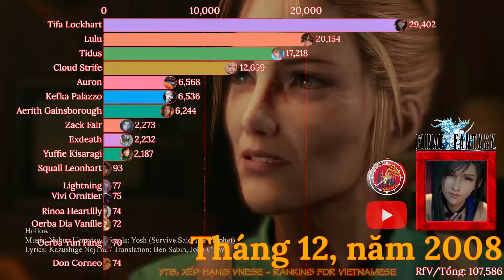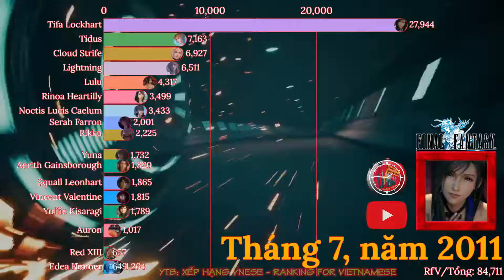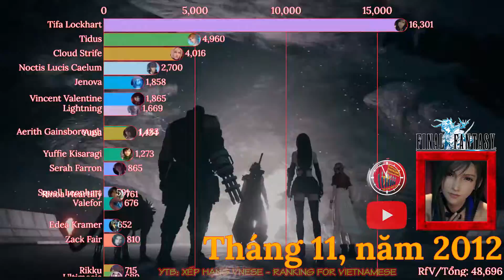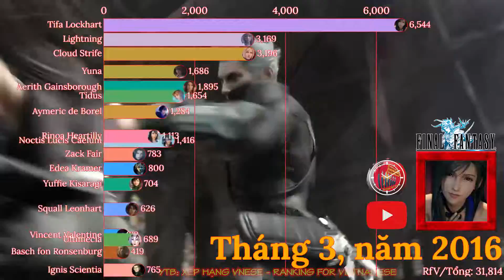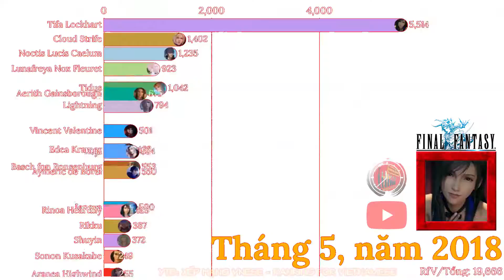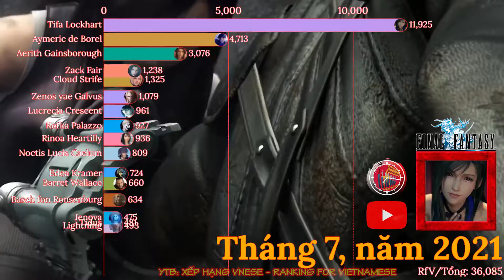Xếp hạng nhân vật trong Final Fantasy Series (1/2008 - 4/2022) | Cuộc chiến giữa các Waifu?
*Tất cả dữ liệu trên BXH thuộc về dữ liệu Việt Nam từ cơ sở dữ liệu tìm kiếm hàng tháng của Google

Một số tư liệu được sử dụng trong video thuộc về các chủ sở hữu đáng kính.

final fantasy 1 theme,
final fantasy 1 gameplay,
final fantasy 1 battle theme,
final fantasy 1 pixel remaster,
final fantasy 1 story,
Nhân vật được tìm kiếm nhiều nhất Final Fantasy,
Nhân vật phổ biến nhất Final Fantasy,
Nhân vật được bình chọn nhiều nhất Final Fantasy,
Các nhân vật đứng trên bảng xếp hạng Final Fantasy,
Các nhân vật nổi tiếng nhất Final Fantasy;
Nhân vật Final Fantasy 2021;
Nhân vật Final Fantasy 2022;
Nhân vật Final Fantasy 2023;
Nhân vật Final Fantasy 2024;